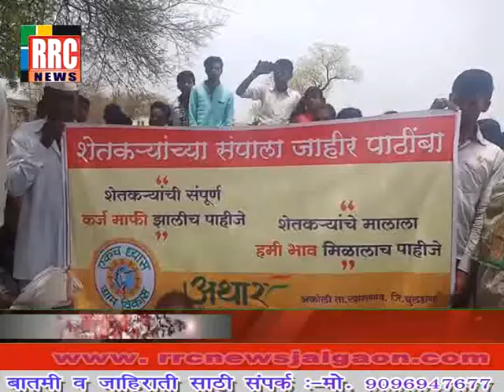शेतकरी आत्महत्येची प्रतिकृति साकारून शेतकरी संपाला पाठिंबा .